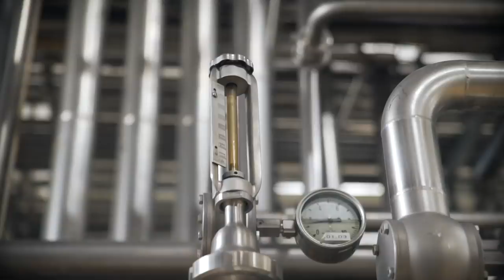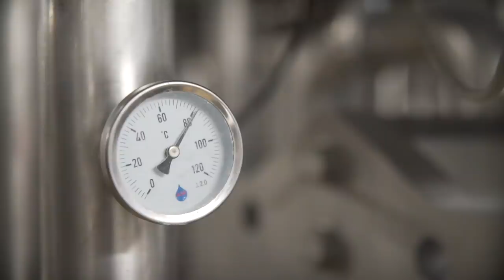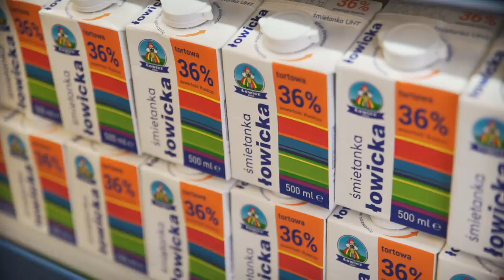Jak produkowane jest mleko i śmietanki UHT? - Fabryki w Polsce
Dzięki procesowi UHT mleko oraz śmietanki mogą być przechowywane w temperaturze pokojowej i do momentu otwarcia opakowania nie wymagają chłodzenia. Zachowują przy tym, podobnie jak mleko pasteryzowane, wszystkie wartości odżywcze.

Aby dowiedzieć się  na czym polega proces UHT odwiedziliśmy zakład produkcyjny Okręgowej Spółdzielni Mleczarskiej w Łowiczu.

Sprawdź również nasze inne filmy, polecamy:
Fabryka serów - Fabryki w Polsce
Jak produkowane są sery dojrzewające? - Fabryki w Polsce
Jak powstaje serek wiejski i jogurt? - Fabryki w Polsce
Jak produkowane jest mleko zagęszczone? - Fabryki w Polsce